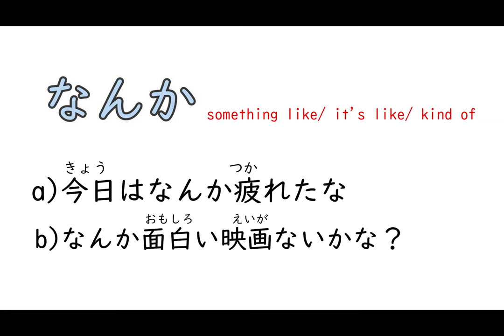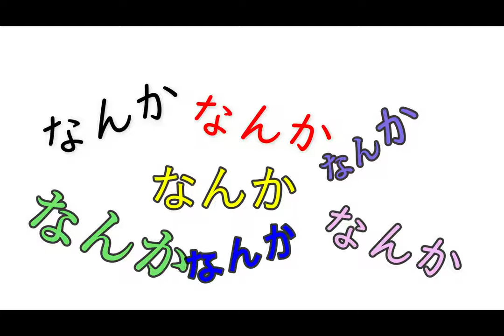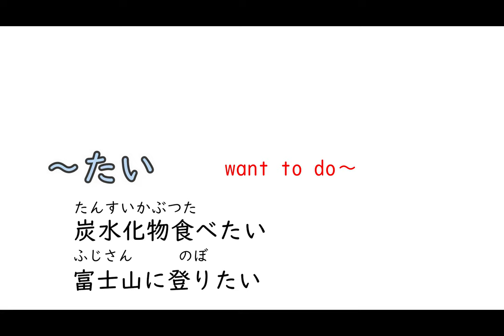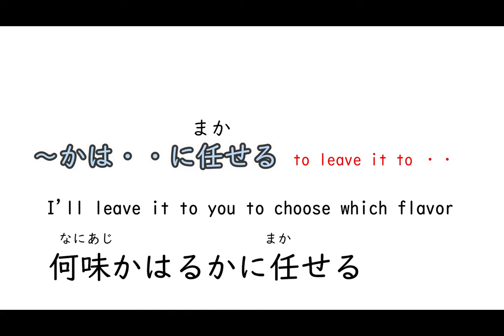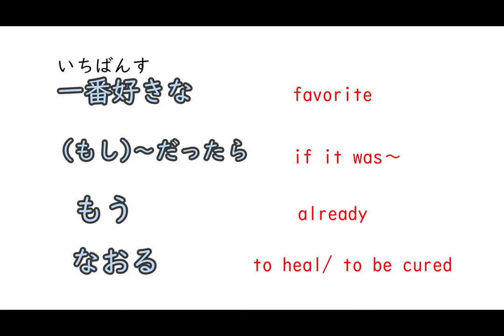Learn Japanese with Terrace House 1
You can book my lesson here!

* I only use a piece of scene of Terrace House for teaching Japanese and helping people, nothing else *